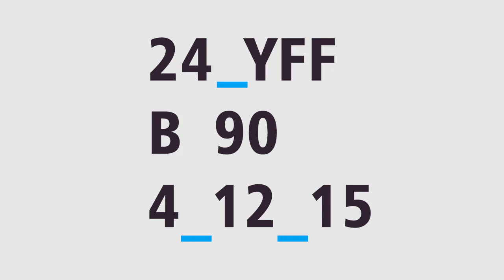24 Festiwal Polskich Wideoklipów YACH FILM 2015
Gala 4 grudnia 2015 w klubie B90 w Gdańsku!!!
dyrektor artystyczny Yach Paszkiewicz